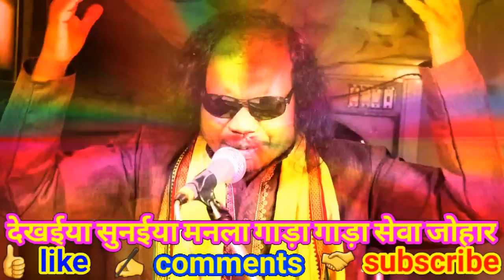Gondwana Raj La Apto Aana Chahi|गोंडवाना राज |आना चाहिए | Bhanu Rangila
Hi

Rec - Jai Sewa Studio
Darmohli Pendra Jila Bilaspur (C.G.)

             Movie - gondi
             Songs - Gondwana Raj La Apto Aana Chahi
           Singers - Bhanu Rangila
              Lyrics - Bhanu Rangila
Rhythm Player
               Tabla -
               Banjo -
                 Flute -
               Orgun -
                   Pad -
                Artist  -
            Camera  -
               Actors -
                 Editor -
           Recorder - Bhanu Rangila
           Producer -
             Director -
  Choreography -

1) Gondi Song
2) Aadiwasi Song
3) Jai Bada Dev Song
4) Gondwana Toofan
5) Bhanu Rangila Ka Gana
6) Basanti Rangili Ka Gana

Sewa Johaar Jai Sewa Jai Bada Dev Jai Fadapen Raj Kare Gondwana
Dosto Gana Gana Chahte Hai To Sampark Kare Jai Sewa Studio Programme Chhattisgadhi Gondi Lokgeet Lok Kalan Manch Gondwana Toofan.